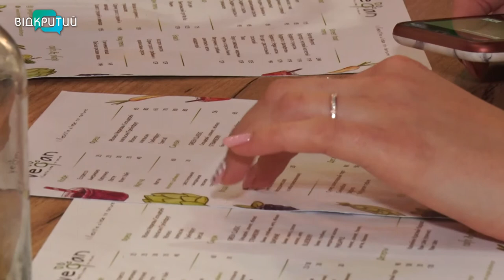Міжнародний день вегана: чи корисно бути веганом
Без смаженого курча та шкіряних чоботів. Так живуть вегани. Це люди взагалі не вживають їжу тваринного походження: м’ясо, молоко, яйця. А ще активно виступають проти вбивства тварин. Тому не носять хутряні та шкіряні вироби. Кожен з цих людей прийшов до такого життя через різні причини: від етичних, соціальних, моральних, фізичних до духовних. Яке воно життя без м’яса та чи корисно це для людини, до Міжнародного дня вегана дізнавалася Олександра Філь.